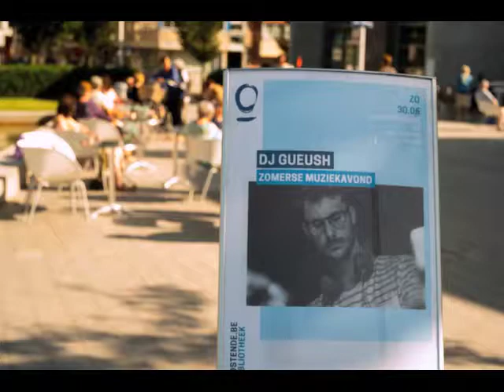2019 06 30 Zomerse muziekavond in de bib, foto's Eric Stuckmann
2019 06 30 Zomerse muziekavond in de bib, foto's Eric Stuckmann